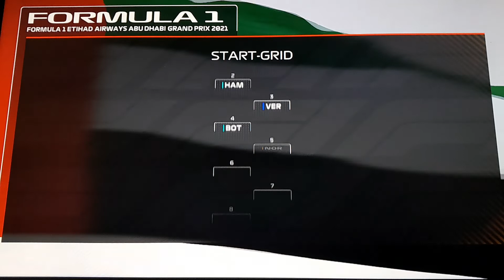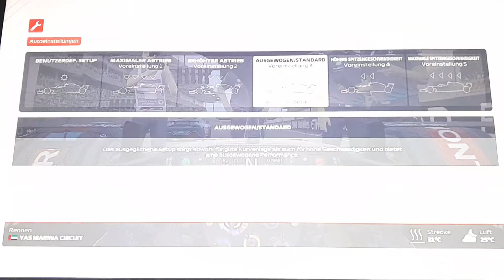Verabschiedung zu F1 2021! Eine schöne Zeit geht vorbei!😢